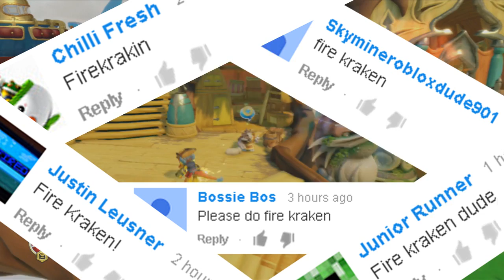Skylanders Swap Force: SWAP Zones - Sunny Heights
Lets Play Skylanders Swap Force: Hoot Loop
Bonus Mission: Treble Theft